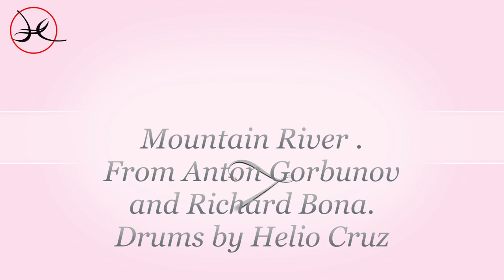Mountain River, from Anton Gorbunov and Richard Bona, Drums by Helio Cruz